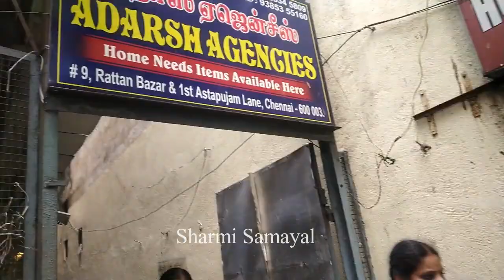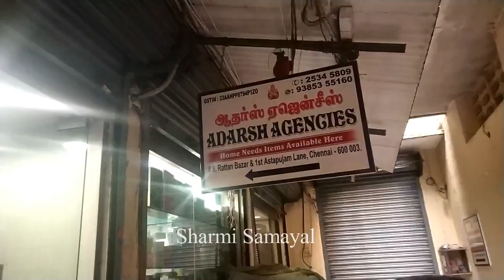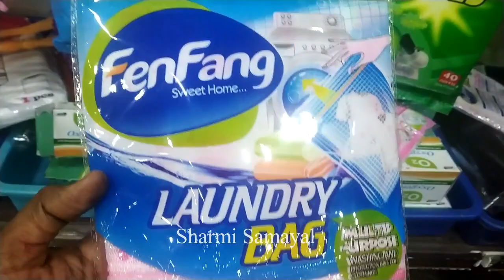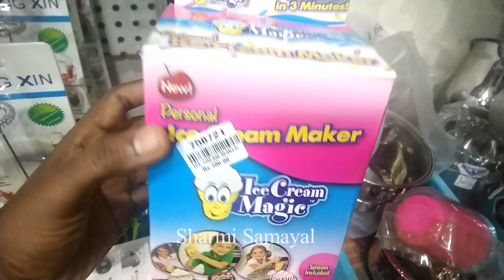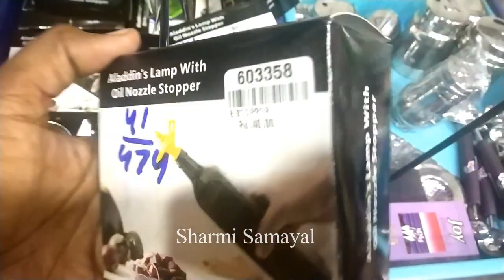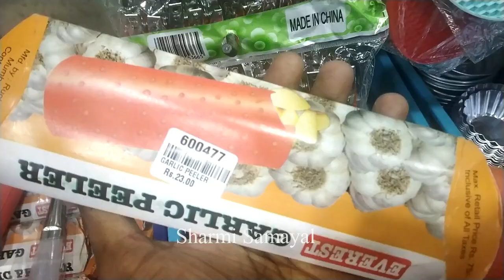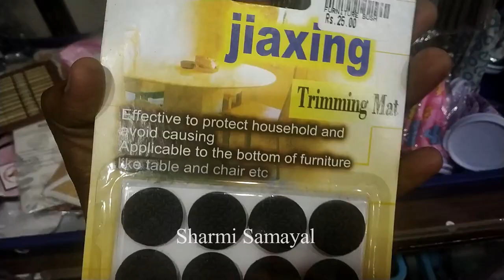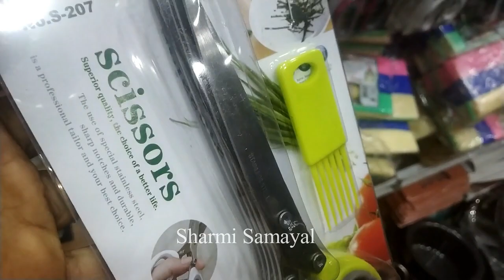Adarsh agency | AMAZON -ல மட்டும் கிடைக்கும் அட்டகாசமான கிட்சன் பொருட்கள் |LOW PRICE | PART 1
shop address:
Adarsh Agencies:
#9, Ratan bazaar,
before Italian lights,
opp. inian oil petrol bunk,
chennai600003